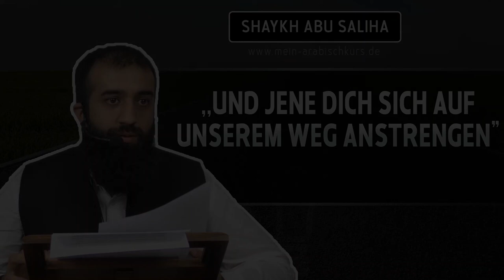,,Jene die sich auf unserem Weg anstrengen, werden Wir gewiss auf Unsere Wege leiten"